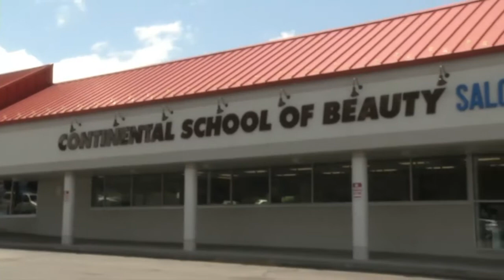Continental in Syracuse, NY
Virtual Tour - Continental School of Beauty in Mattydale